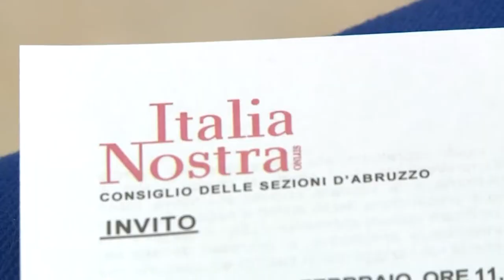Roma-Pescara. Italia Nostra: "No al tracciato sulla falda del Morrone"